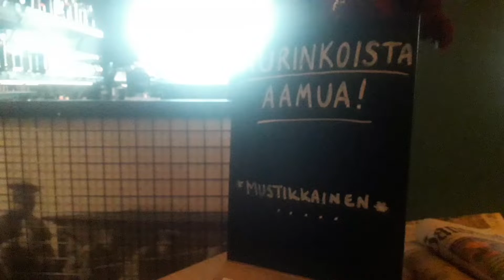Vankilahotellin Aamupala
Hotelli Kakola 🍳